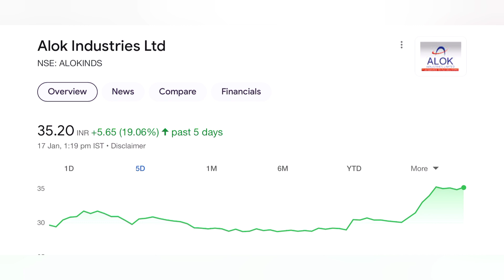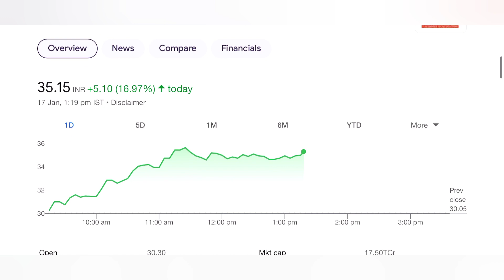ALOK INDUSTRIES LATEST NEWS | Stock market | 18% UP